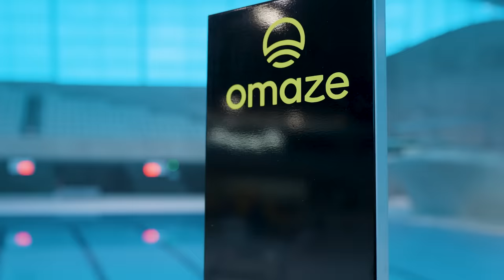How Well Does Olympic Gold Medalist Matty Lee Perform in the Omazing Celebrity Charity Cup?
We know he’s very good at diving but how does Olympic Diving Gold Medalist, Matty Lee, measure up in the Omazing Celebrity Charity Cup for Teenage Cancer Trust?

In thirty seconds, Matty has to throw as many ping pong balls as he can into 10 cups at the end of a table, nine of which are worth £250 each and one of which is worth £1,000. Jo then tallies up the celebrated Olympian’s hit rate, in order to reveal the amount he has raised for our Marbella Superdraw charity partner.

For your chance to help raise essential funds for Teenage Cancer Trust and to win a £2,000,000 villa in Marbella with £250,000 cash, enter the Marbella Superdraw now at omaze.co.uk. This vital charity ensures that young cancer patients have the crucial care and support they need to stop the disease damaging their futures.

The Omaze Marbella Superdraw closes Sunday 20th November.

About Omaze: Launched in the US in 2012, Omaze has since raised more than £115,000,000 for over 400 charities worldwide. Now we’re here in the UK, fundraising in partnership with some of the biggest and most loved British charities, like Teenage Cancer Trust, The Prince’s Trust, the British Heart Foundation, GOSH charity and the NSPCC’s Childline. In 2021, we raised over £3,000,000 for our charity partners and we made our lucky Grand Prize winners multi-millionaires in the process. The next one really could be you.